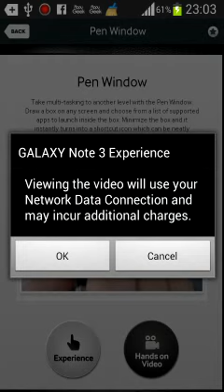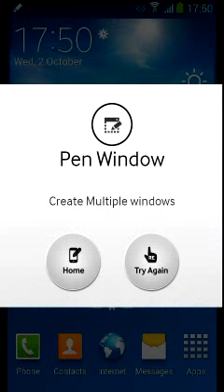Galaxy Note 3 Expérience sur Android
Galaxy Note 3 Expérience sur Android , est une application gratuite qui vous permettra d'expérimenter les nouvelles fonctionnalités offertes par le Galaxy Note 3 de Samsung, sur votre smartphone android.